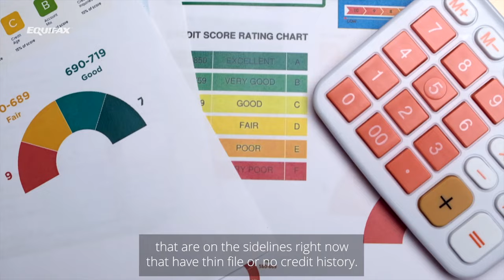Home Ownership Dreams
Alternative data insights can help connect people to new financial opportunity – including the dream of home ownership. Learn more about our commitment to driving a more inclusive financial ecosystem and helping people live their financial best